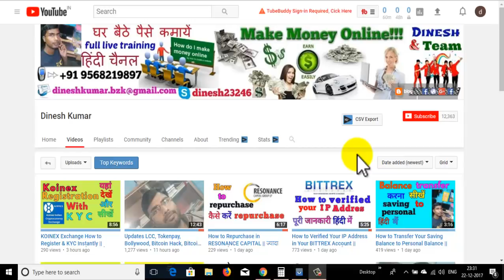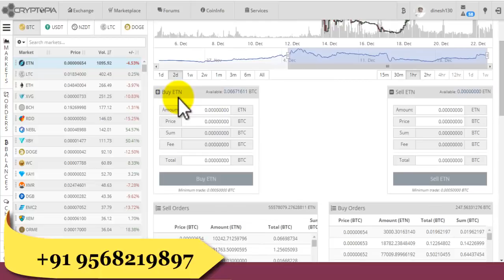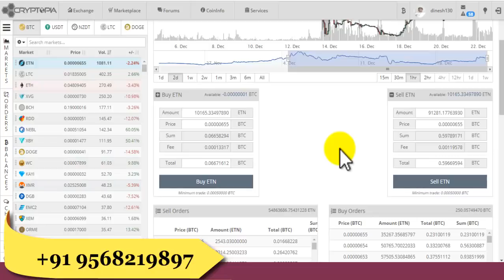How to Buy ELECRTONIUM On Live Rate From Cryptopia Exchange || एलेक्ट्रोनियम कैसे खरीदें?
Hello friends

i am gong to show you How to buy ELECRTONIUM on Live Rate from cryptopia exchange.

Learn which Crypto I have gone ALL IN on for $10 instead of $195 here.

ELECTRONEUM - ETN MOBILE MINER AND APP IN ACTION.

Buy Electroneum While Undervalued Heading into 2018?.

What is Electroneum & Why is it Worth 200 Million Dollars?.

Electroneum Is The FUTURE + INFO On How To Pick ICOs.

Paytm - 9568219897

Skype- dinesh23246